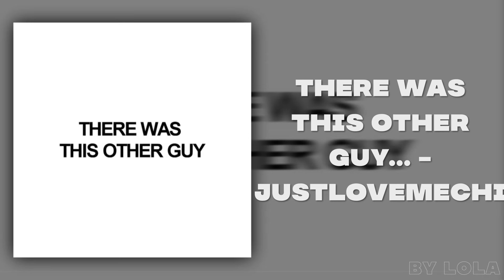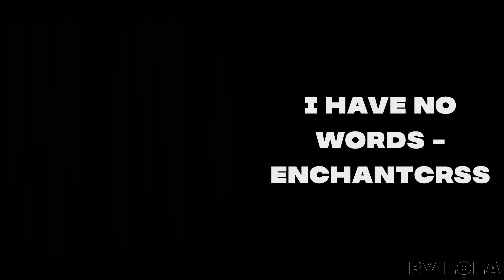my favorite sped up ship songs when im in love ♥ (playlist + timestamps)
my favorite sped up ship songs when im in love ♥ (edit audios)

♥ 𝗔𝘂𝘁𝗵𝗼𝗿'𝘀 𝗡𝗼𝘁𝗲
"Never give up on what you want and believe in yourself." -Lola

♥ 𝗧𝗶𝗺𝗲𝘀𝘁𝗮𝗺𝗽𝘀
00:00:00 there was this other guy... - justlovemechi
00:00:26 never let me go. - katmcnamaras
00:01:04 i'd go back to u - brunnhilde
00:01:43 arms of the ocean - cursedsapphic
00:02:22 be my baby - disttikon
00:03:01 I Dont Wanna Live Forever - ghxst
00:03:34 to your best friends house 3 - djerholm
00:04:05 stuck with u - fantasmc
00:04:41 the heart wants what it wants - Baileys audios
00:05:20 elastic heart - alternvted
00:05:59 fighter - kovasgold
00:06:38 i have no words - enchantcrss
00:07:12 delicate - dria
00:07:51 bitter love. - tanyasedits
00:08:30 deep end - akrasiar
00:09:09 𝒂𝒅𝒐𝒓𝒆. - elvctric.
00:09:44 ghost of you - arphodities
00:10:23 through the thick & thin - alternvted
00:11:02 Edit Audio - Save Your Tears
00:11:37 it's so romantic in paris - snurises
00:12:16 Same Old Love - tohruwus
00:12:44 lose you to love me - jaimey✨
00:13:23 modern fairytale - NOCHILLLASAGNA
00:13:58 Outro

00:14:37 lonely on the dancefloor - euphoric.x